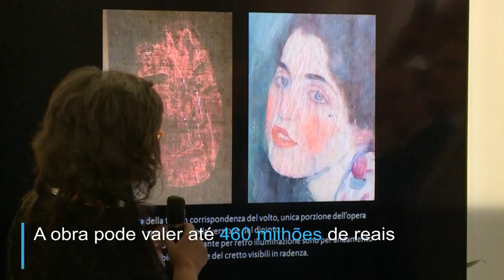Pintura perdida é um original de Klimt | AFP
A pintura que foi roubada em 1997 do Museu de Piacenza, foi encontrada e confirmada como um original do pintor austríaco Gustav Klimt. Jardineiros encontraram a obra em um saco de lixo. VERSÃO LEGENDADA